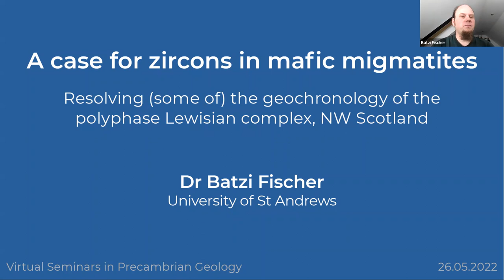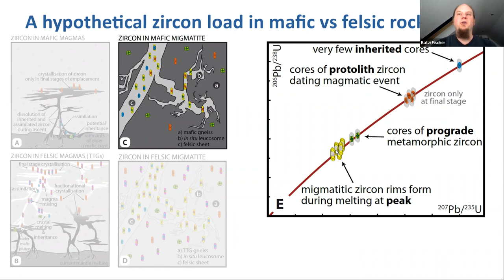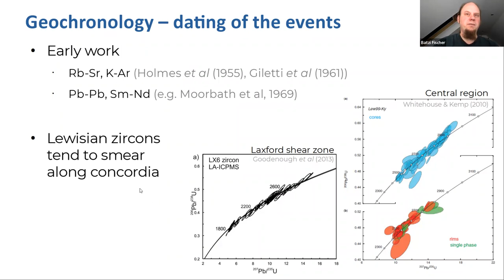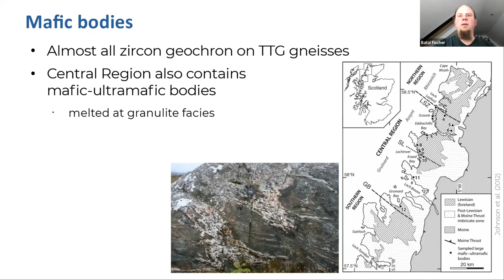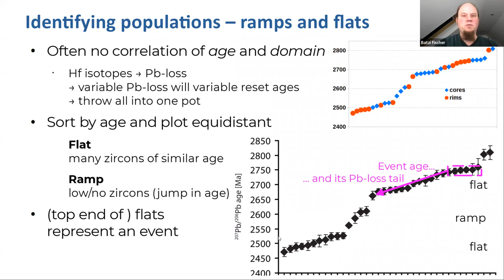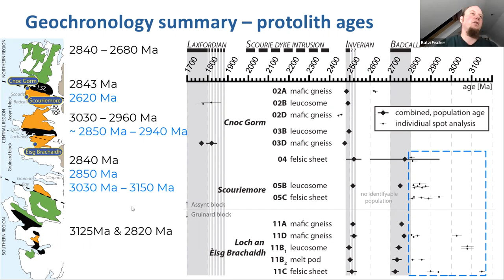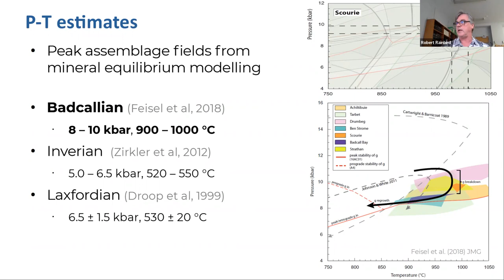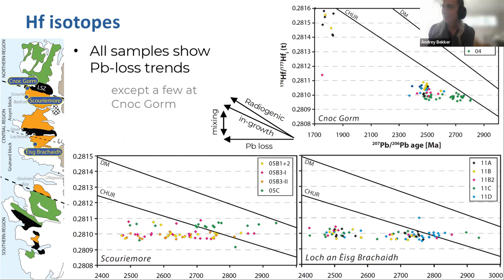A case for zircons in mafic migmatites – Resolving (some of) the geochronology of...- Batzi Fischer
A case for zircons in mafic migmatites – Resolving (some of) the geochronology of the polyphase Lewisian complex, NW Scotland
 - Batzi Fischer

The Lewisian Gneiss Complex in NW Scotland is a classic area of Archaean geology. Due to its polymetamorphic history, the zircon record of the Lewisian has been notoriously difficult to interpret. This complexity led to an ongoing debate about a “terrane model”, in which some workers interpret the presence and absence of certain ages at certain localities to reflect distinct tectonothermal histories, suggesting that the Lewisian consists of small terranes that amalgamated in the late Archaean or early Proterozoic. Others, however, interpret similar zircon records without the necessity for the same subdivision, ascribing differences to faulting within a contiguous block that merely juxtaposed different crustal levels.

Most of the published zircon geochronology stems from TTG gneisses. I propose that mafic rocks are not subject to the same processes that can complicate the record in felsic rocks. Thus, mafic rocks should have a zircon record that is easier to interpret. As a test, this work revisits two of the suggested Lewisian terranes and presents the zircon record from mafic migmatites. The data show a similar record across the previously proposed terrane boundary, suggesting that the subdivision is unwarranted. Furthermore, previously unreported similarity with ages from other proposed terranes questions the validity of the debated terrane model. These findings show that zircon studies in mafic rocks may be an underappreciated tool in the study of ancient high-grade gneiss terrains.